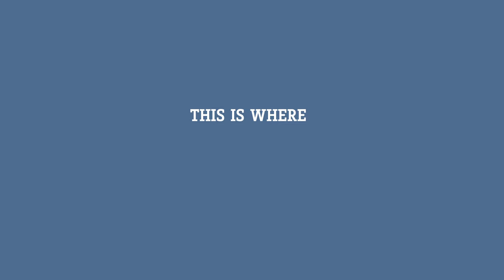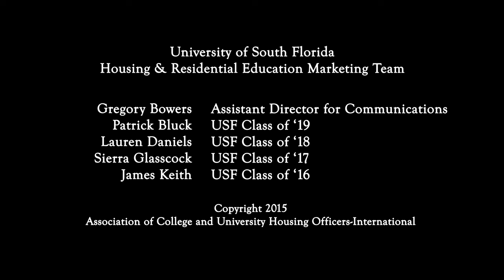James C. Grimm National Housing Training Institute: Become a Faculty Member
The James C. Grimm National Housing Training Institute is one of those amazing experiences that follows the Latin dictum Docendo discimus — "The best way to learn is to teach." Listen to past faculty members share their amazing experiences serving as leaders of the James C. Grimm NHTI and discover why this is where you impact future campus housing leaders.